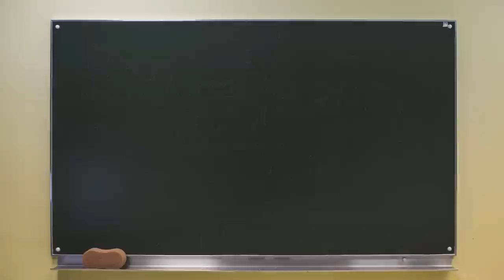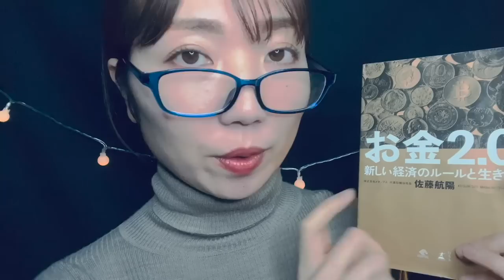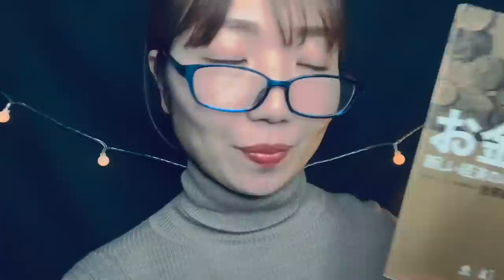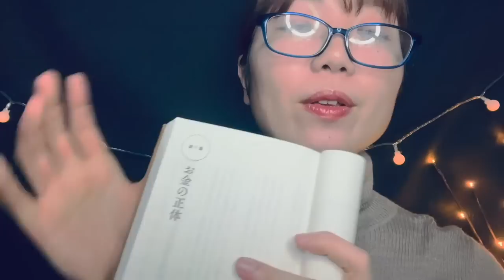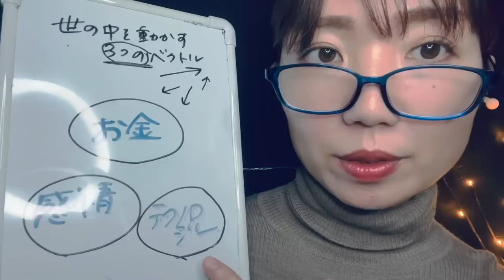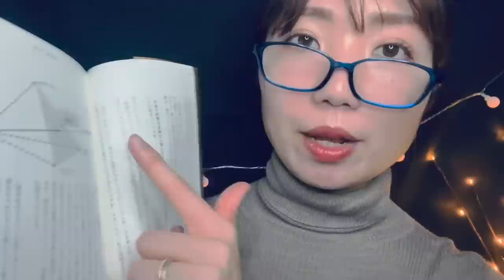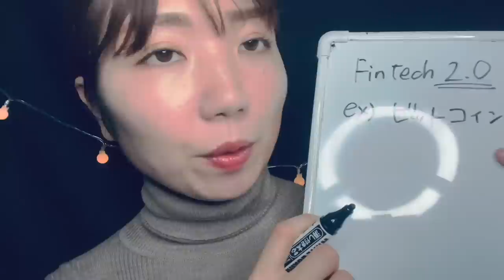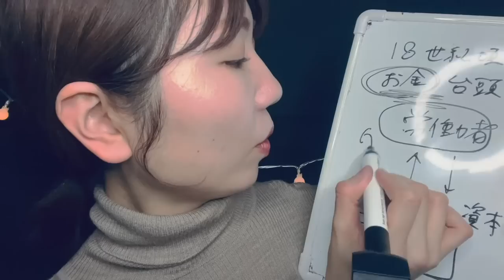【ASMR】99.9%の生徒が寝落ちしてしまう授業👩‍🏫（次世代のお金）【小声】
みなさん、こんばんは。ひろみです！今夜は、佐藤 航陽 さんの著書『お金2.0 新しい経済のルールと生き方』を用いて、お金の変遷や未来を創っている要素について勉強しましょう！
絶対に、絶対に！寝ちゃだめですよ〜☺️

今日も一日ほんとうにおつかれさまでした✨
良い夢が見れますように…。

0:00 Preview
0:24 タイトルコール
0:50 出欠確認
4:36 本のタッピング＆本をめくる音
5:10  今日の授業について説明
10:40 授業スタート
16:06 起きてますか？（囁き）
16:33 第1章「お金の正体」
29:30 Fintech 2.0 とは？
35:30 お金の歴史
47:37 起きてますか？（囁き）
48:04 終わりの挨拶

▼参考文献（引用元）
 『お金2.0 新しい経済のルールと生き方』（著）佐藤 航陽

●サブチャン開設しました

※ロールプレイは全てフィクションです。